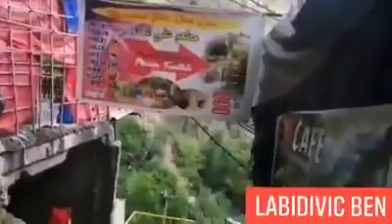شلال كفريدة Cascade Kefrida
شلال كفريدة بلدية درڨينة ولاية بجاية
Cascade Kefrida commune de Darguina wilaya  de Bejaia m